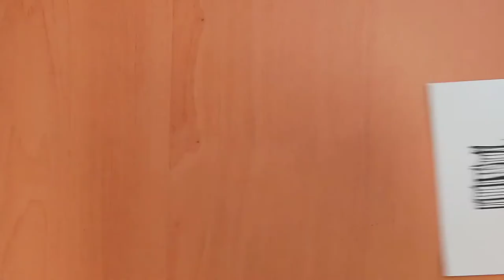Erklärvideos im Unterricht drehen (1) - Technik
Dieses Video zeigt, wie Sie mit einfachsten Mitteln Stative für die Handys von Schülerinnen und Schülern bauen können, um im Unterricht Erklärvideos mit der Legemethode im one-take Verfahren aufzunehmen.